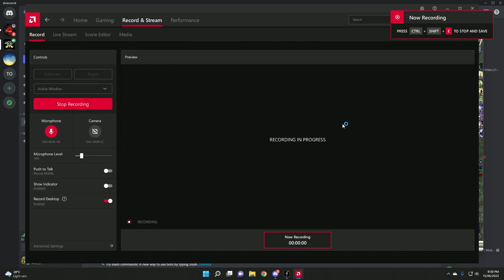RF SEA REMASTERED CW3